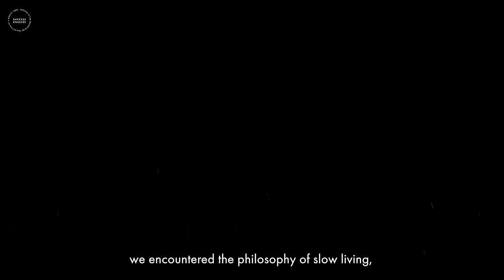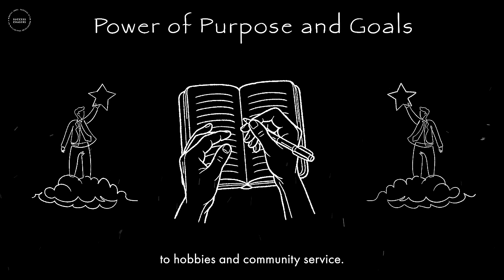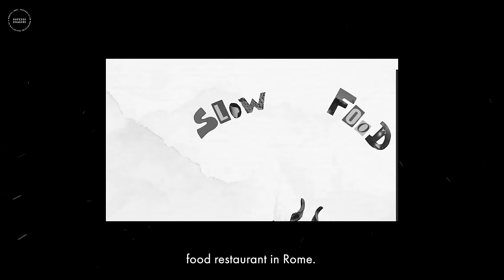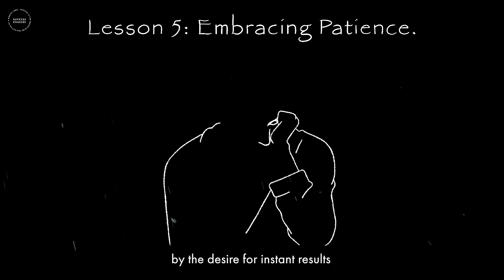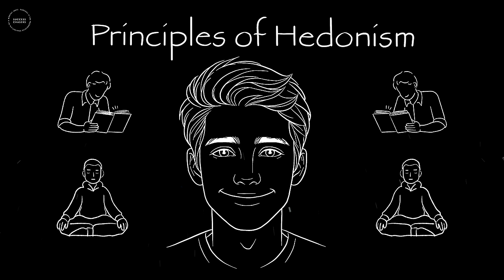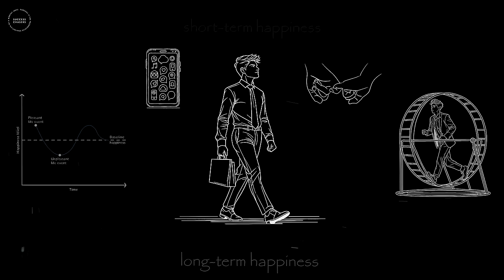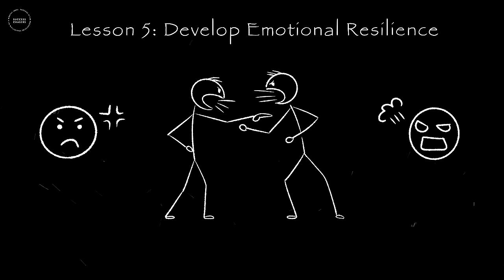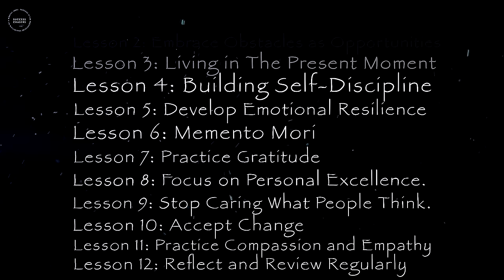The Art of Blissful Living: A Complete Guide To Happy Living (through philosophy)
Jaden Wright
Sizzling Chelle
Robert Kaplan
Ashleigh Kendall
Joe Myers
Lynn McNamara